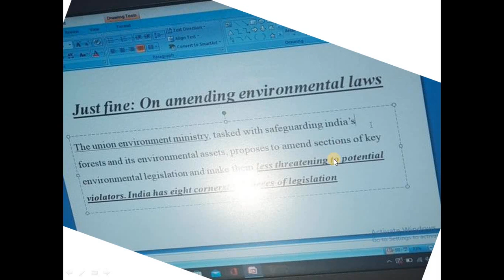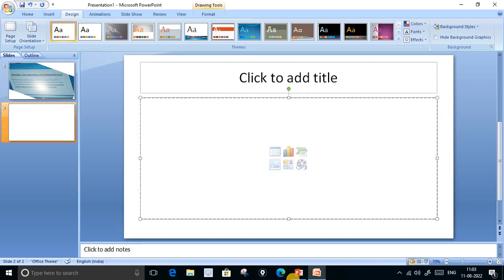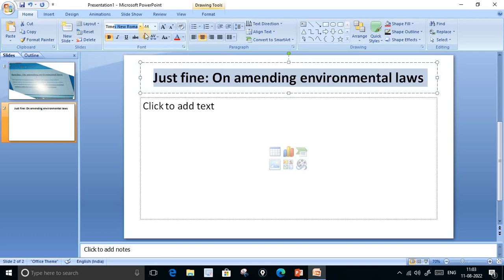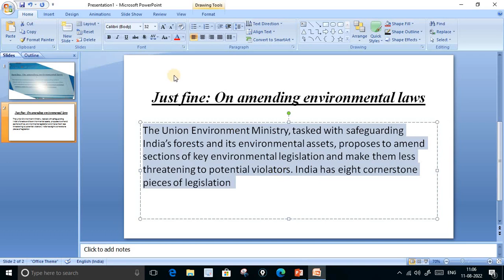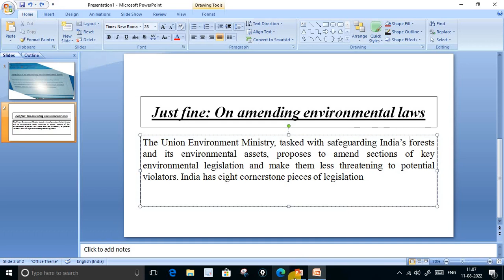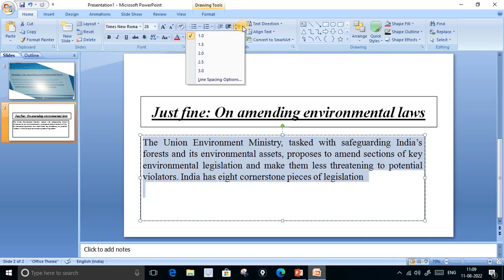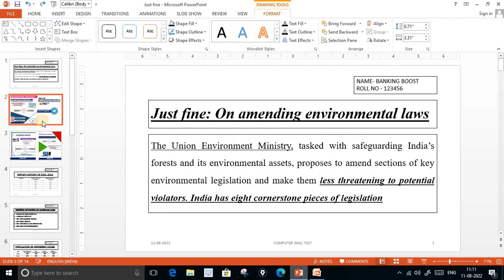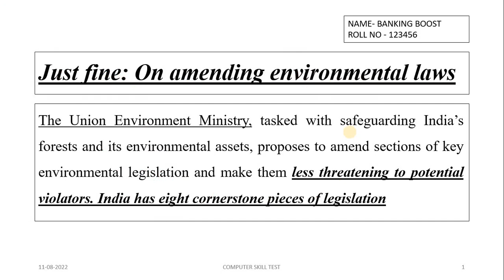ESIC UDC/SSO CST 2022 | PowerPoint Doubts | Justify and hanging problem